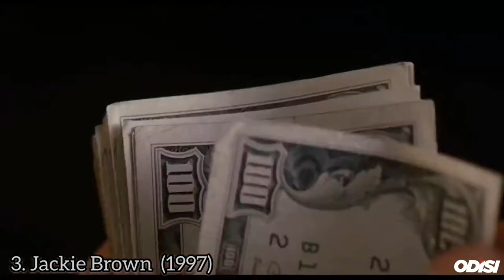Quentin Tarantino - Senarai Filem Arahan Terbaik Beliau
Korang seorang fans tegar filem arahan Quentin Tarantino? Jika ya, pasti korang tahu senarai filem yang diarahkan oleh beliau kan?

Korang suka filem yang mana satu? Cuba komen sikit.